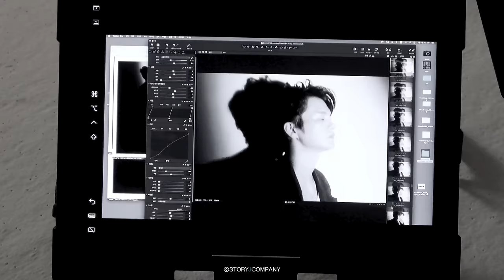[서인국] COSMOPOLITAN 화보 촬영 비하인드🎬 | 내가 S면 넌 나의 I,G가 되어줘💘